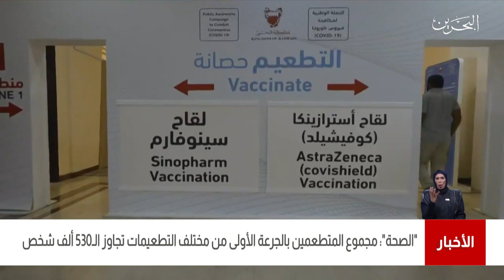البحرين مركز الأخبار : وزارة الصحة تعلن عن عدد متلقي التطعيم ضد فيروس كورونا قد بلغ 530415